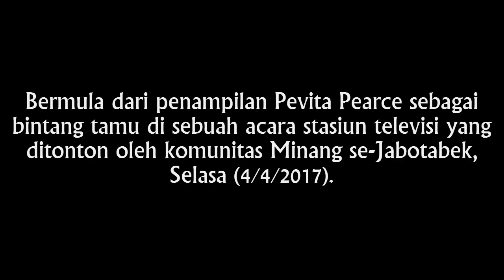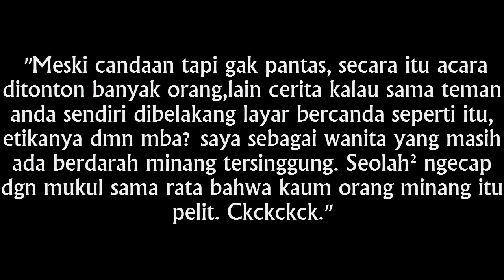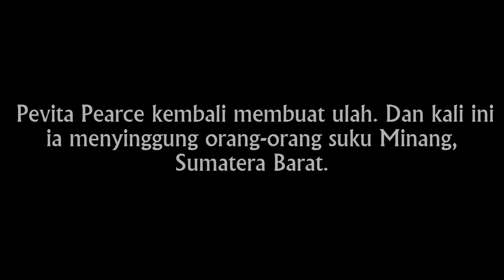Sebut Orang Padang Pelit Pevita Pearce Meninggalkan Luka Untuk Suku Minang